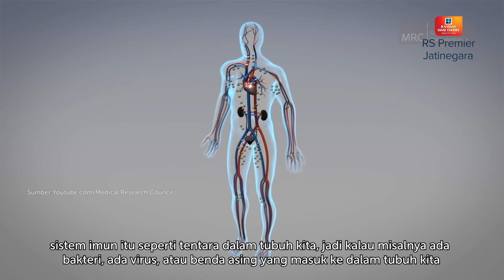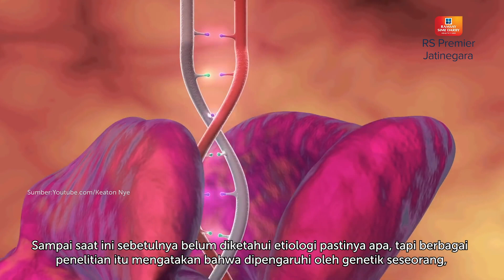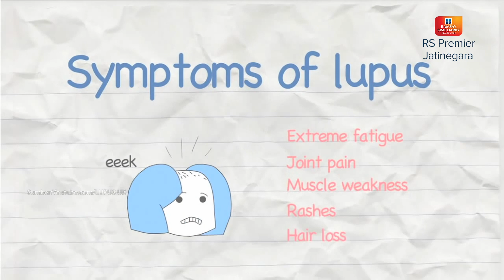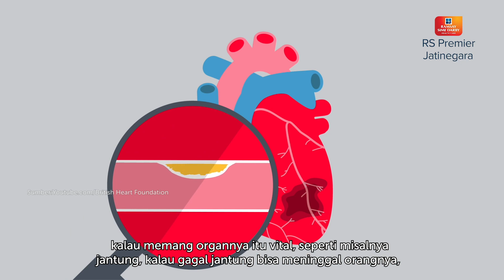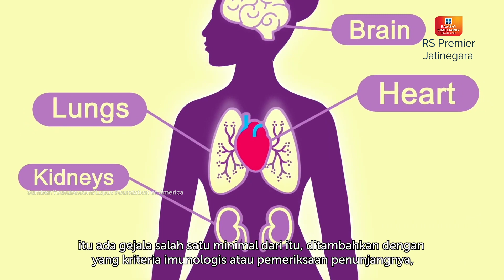LUPUS, KENALI GEJALA & PENYAKITNYA - KATA DOKTER ARIO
Lupus sering dikatakan sebagai penyakit seribu wajah, lupus itu diagnostik klinisnya bisa bermacam-macam dan banyak sekali. Sampai saat ini belum di ketahui etiologi pasti nya, tetapi berbagai penelitian mengatakan bahwa dipengaruhi genetik seseorang.

Maka dari itu kenali penyakit lupus untuk pengetahuan tentang kesehatan kita, simak video berikut ini.

Like Our Facebook Page:
Facebook.com/RSPremierJatinegara

Terima kasih.